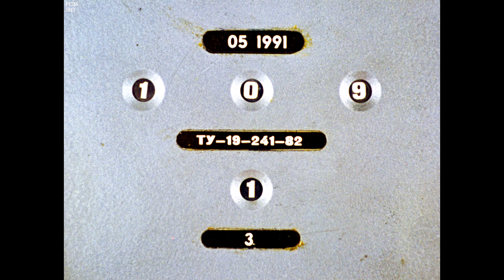Диафильм Артур Конан Дойль - Затерянный мир в 2 частях